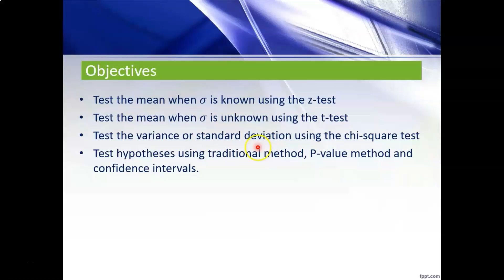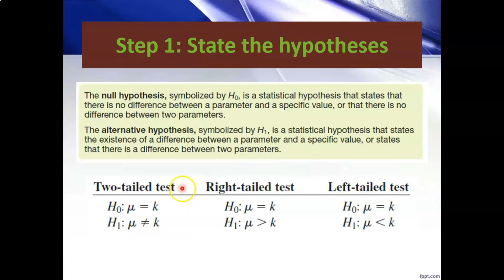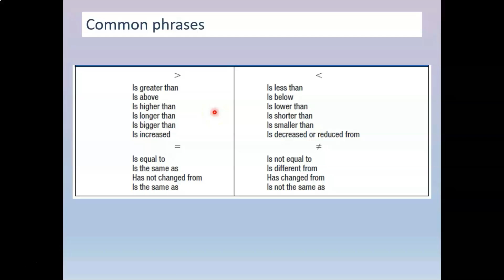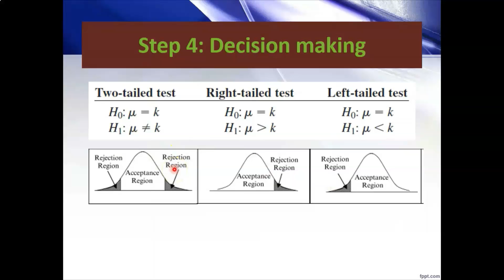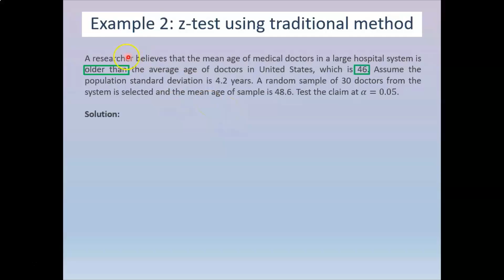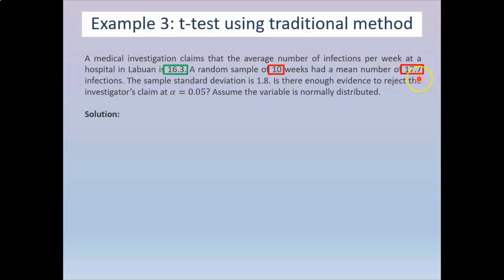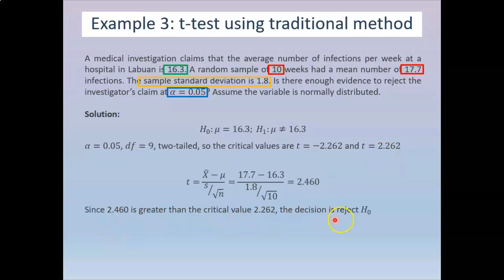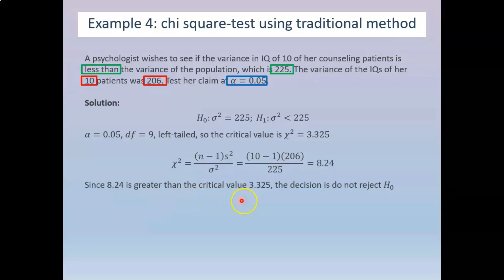[Chapter 8] Hypothesis Testing Part 1